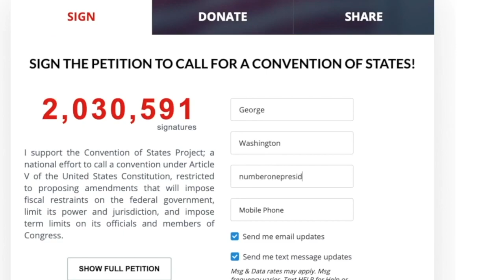'Nasty liar Joe': we shouldn't be surprised | Greg Kelly Reports on Newsmax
Divider-in-Chief, or Distracter-in-Chief? After these displays of anger, incompetence and embarrassment from the president, Greg Kelly reflects on one year since Biden's "unity" wish. - via Greg Kelly Reports, weekdays at 7PM ET on Newsmax